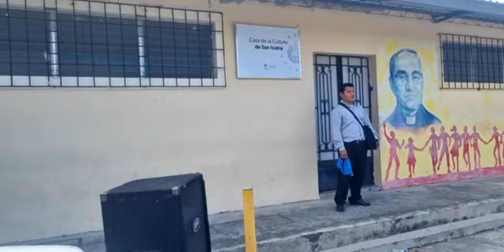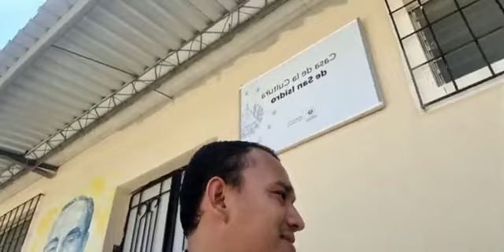Predicando a Jesucristo en Sensuntepeque.